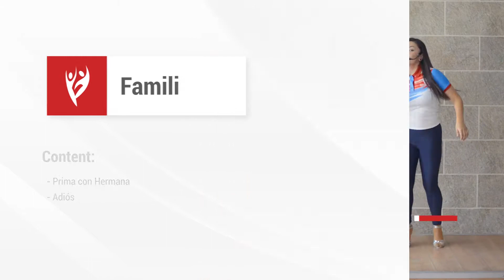Cuban Salsa Advanced Moves: Familia | Cuban Salsa Course 💃 Lesson 01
In this Lesson we will see the Cuban Salsa Dancing Figure for Couples: Familia.  To do this Salsa Casino Move we need to review our Figure Prima con Hermana and Adiós.

Learn more Salsa Moves with our Cuban Salsa Course for intermediate Advanced (Casino Dance - Level 3).  Don’t miss this series of exclusive videos for our Salsaficionado Members.  Join our Timbero Level in our Membership section and become a Salsaficionado:  Because Dancing in Salsafición makes You a Salsaficionado 💃